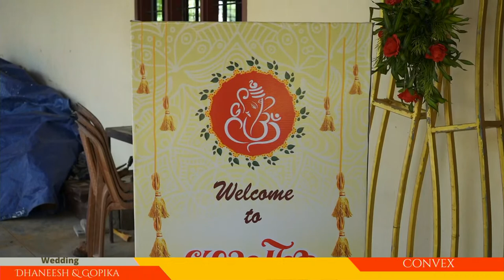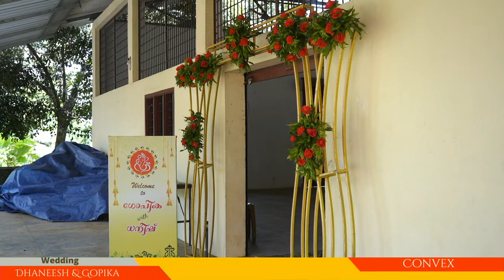Wedding Ceremony Of Dhaneesh & Gopika